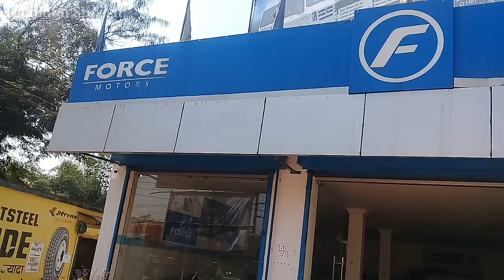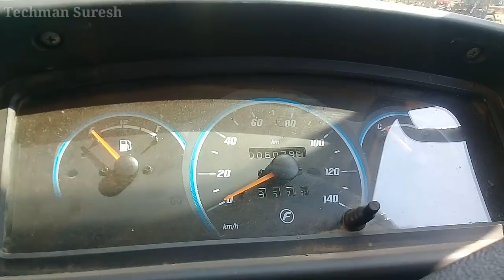Force Trax Cruiser School Van BSIV 2019🔥 Full Detail Review | Specification | Price | Millage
1. Aviator & Sunglasses
2. Hand Gloves
3. Luggage Straps
4. Vega Helmets
5. Bike Body Cover
6. Luggage Box
7. Projector Lamp